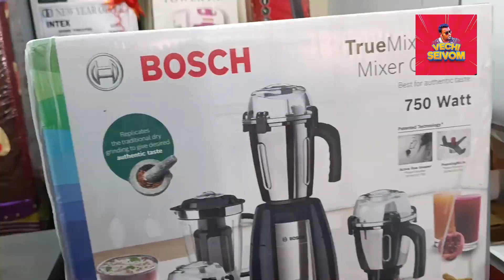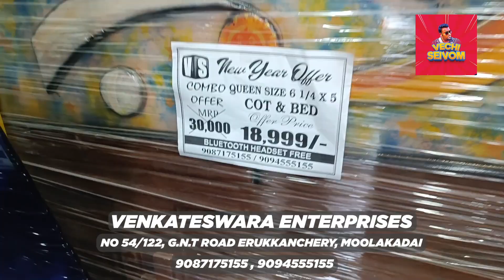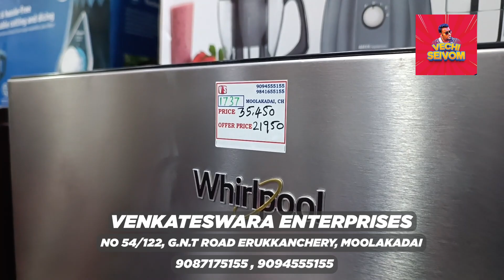💢பாதி விலையில் AC FRIDGE WASHING Machineஆ🤯💯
For Advertisement : 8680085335 (whatsapp only)

Shop Name : Venkateswara Enterprises
Address : 54/122 G.N.T ROAD ERUKKANCHERY
MOOLAKADAI ( Opp To Shanmuga Theater)